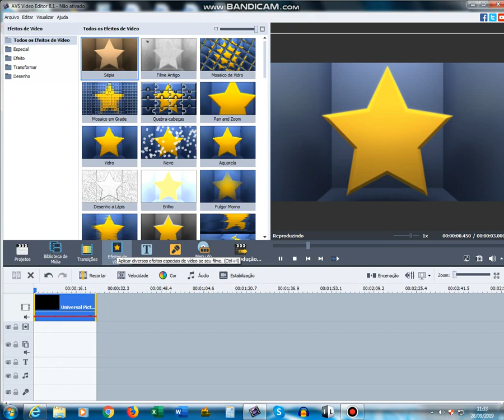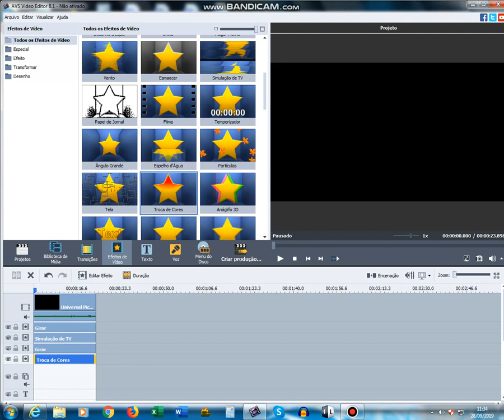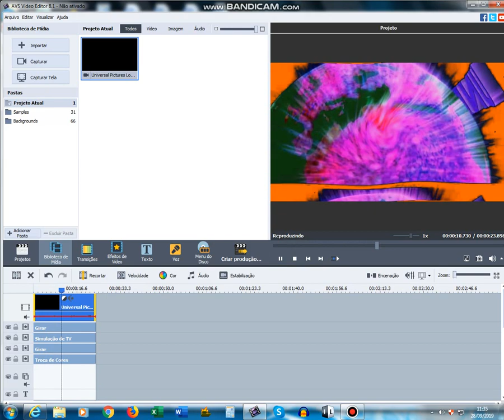How to make G-Major 9283 on AVS